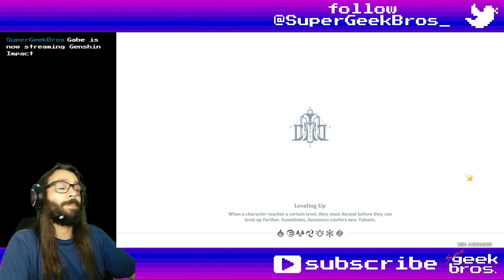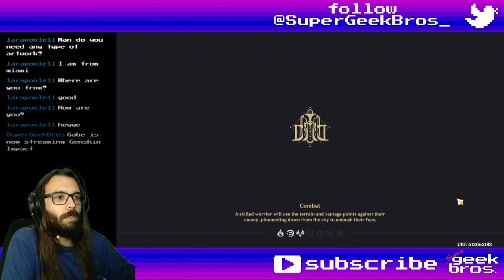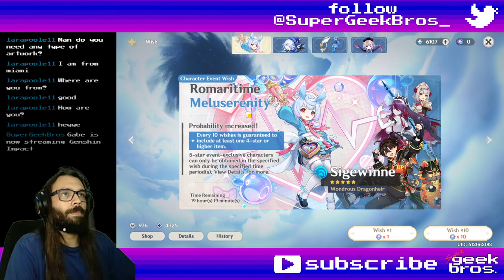Daydreams Beyond Space and Time | Genshin Impact story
Title: Daydreams Beyond Space and Time | Genshin Impact story